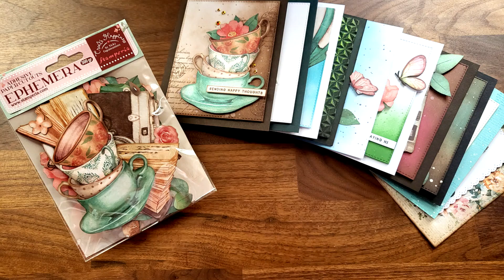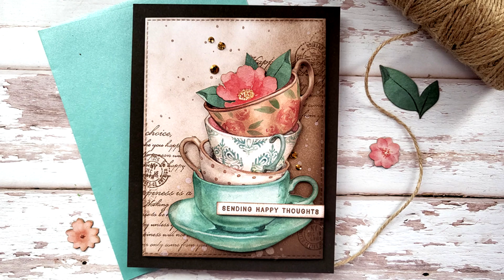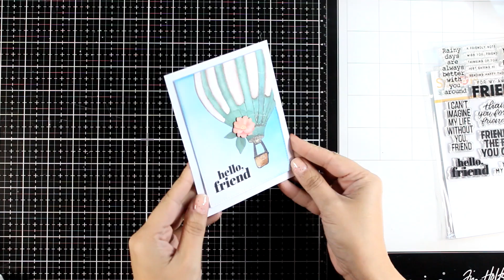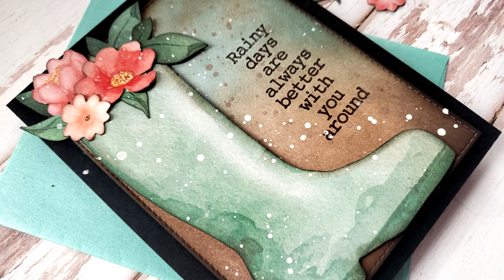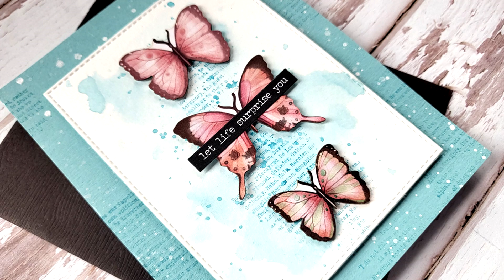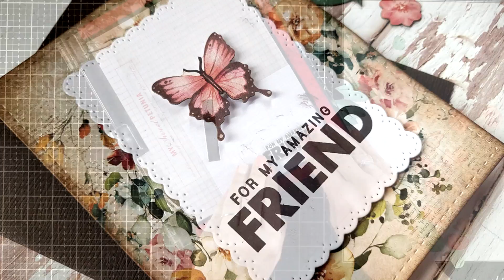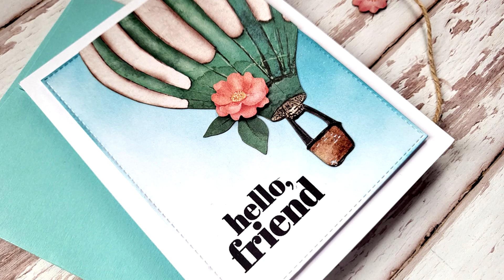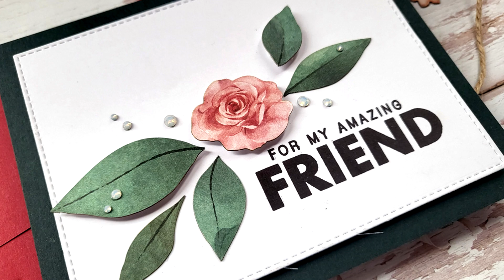1 ephemera pack - 10 cards!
Using 1 ephemera pack to create 10 cards!